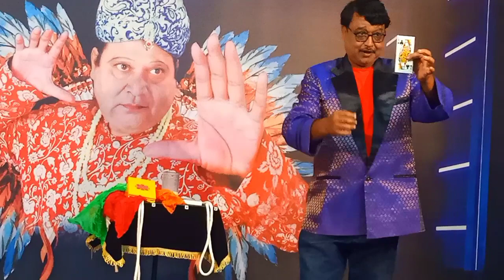INSANE magic for everyone.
INSANE magic for evryone.

KMC Magic Day Cuttack 2022

magician soumy Deb